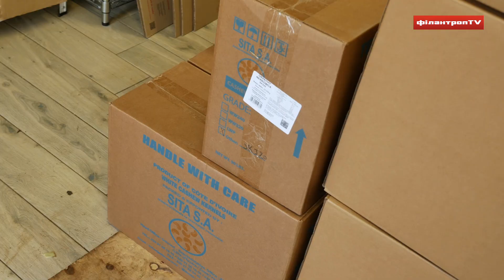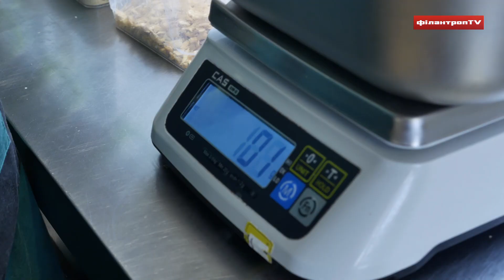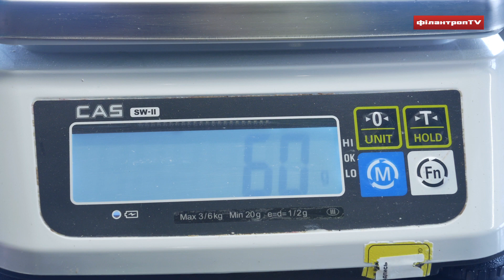Ми на еко-фермі «FineOrganics». Старт гуманітарного проекту SMCHIA